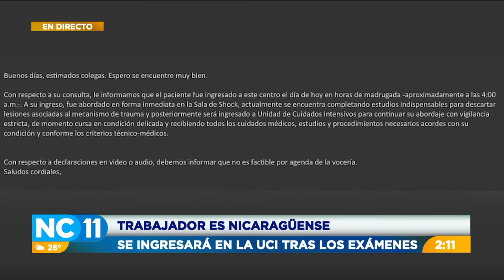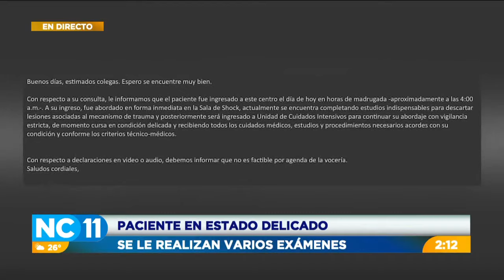16 horas duró rescate de hombre en profundo pozo de Tabarcia de Mora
Trabajador permanece con pronóstico reservado en el hospital San Juan de Dios.